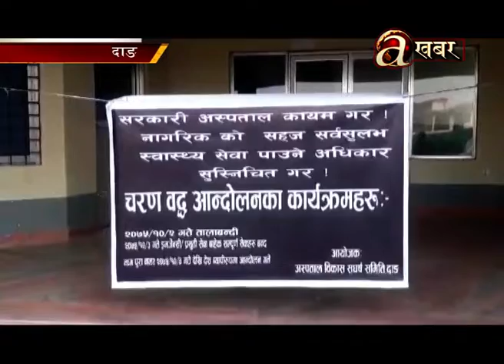स्वास्थ्य विज्ञान प्रतिष्ठानको प्रशासन कक्षमा तालाबन्दी - राप्ती